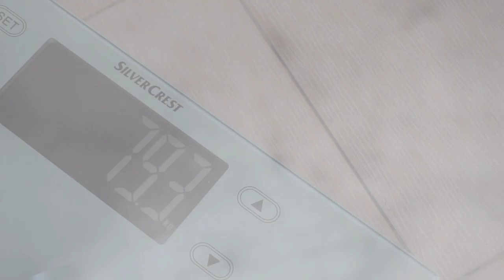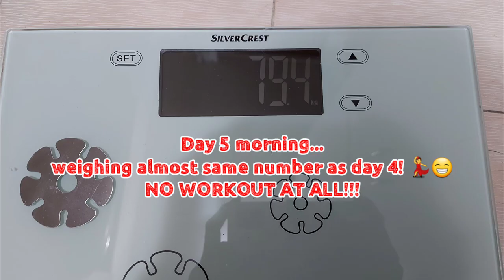3 DAYS WITHOUT COOKED FOOD! WHAT HAPPENED?! | JUICE CLEANSE + BONUS CLIPS AT THE END! 💃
My smart watch

Mr. Siga Microfiber Mop

Mr. Siga Microfiber Cloth

Laresar Cordless Vaccum Cleaner

My food processor

The waist trainer I use

Here's a link to my jump rope.

My Filiming Techs/Equi:

*Cameras I use Sony A6400 And Sony a5100

*Sigma Lens 16mm F1. 4

* Boya Mic. 1.

*Boya Mic. 2.

*Neewer Ring Light

*Tripod : Amazon Basics

*My samsung galaxy tablet s7+

*My samsung galaxy phone a71

* My Logitech keyboard

* My Logitech mouse

* My Nillkin desktop stand holder

* My Tablet holder